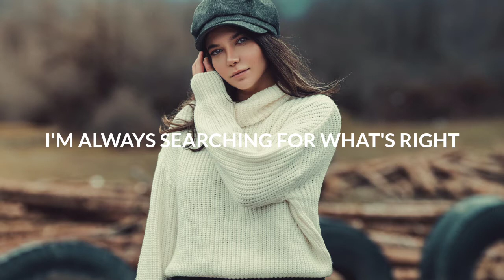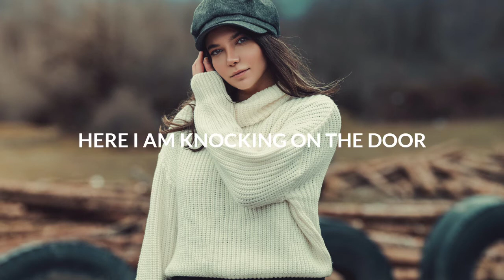Skydrops & Deagon - Stuck In The Past (Lyrics) ft. Nino Lucarelli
💿Label ARWV

🎤 Lyrics: Skydrops & Deagon - Stuck In The Past ft. Nino Lucarelli
I’m always searching for what’s right
You can find me in the light, every night

Feels like I’m swimming evermore
Through every memory from before
You can find me on the shore, evermore

Lost in a feeling I can’t bring back
Sometimes I get stuck inside the past
Pull me closer to this moment
I’m stuck in the past

Still I am looking for the life
Everything we left behind
You can find me in the lights, every night

Here I am knocking on the door
Of every moment we adored
You are all I’m looking for, evermore